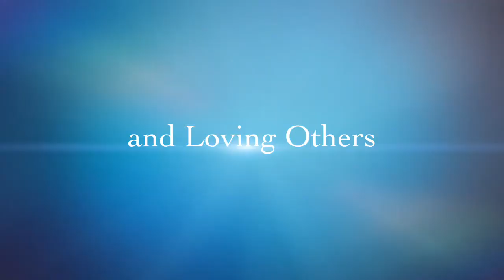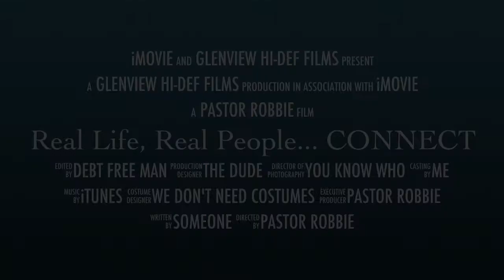Get Connected at Glenview Church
Looking for a Church Home?  Come to Glenview Church in Fort Worth, Texas to be part of our Church Family.  Love God, Love Others, and Serve the World!